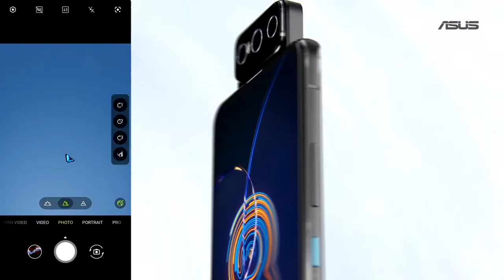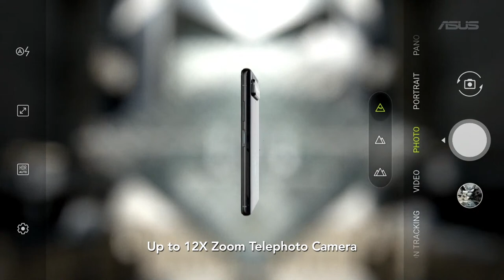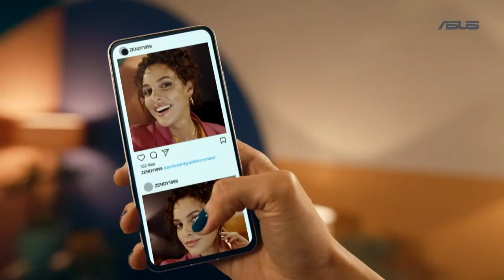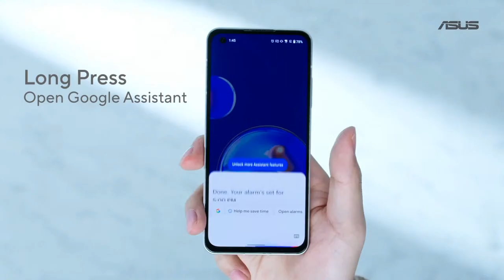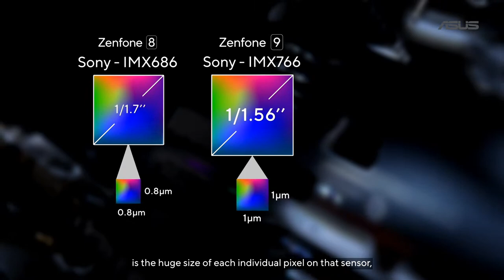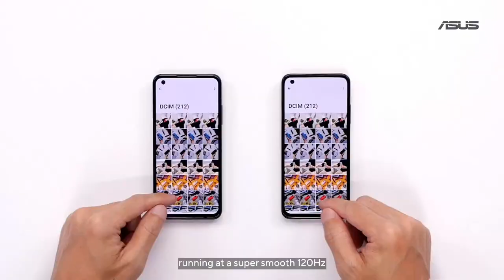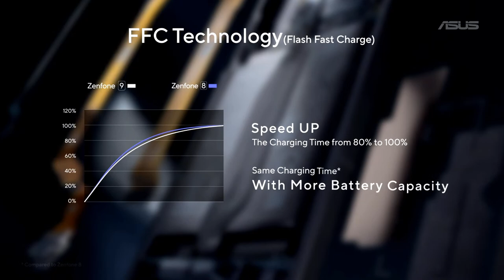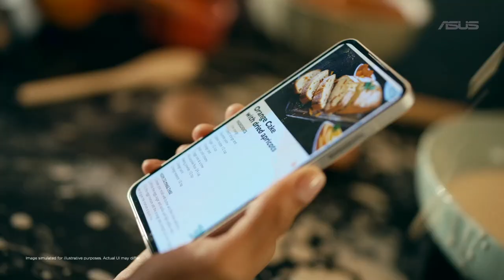ASUS Zenfone 9 Launch Event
It's time to tune in! ✨Join us for the Zenfone9 CompactSizeBigPossibilities live virtual launch event on Thursday, July 28, at 9.00 p.m. (UTC+8) where we'll unveil this exciting and grabbable flagship!